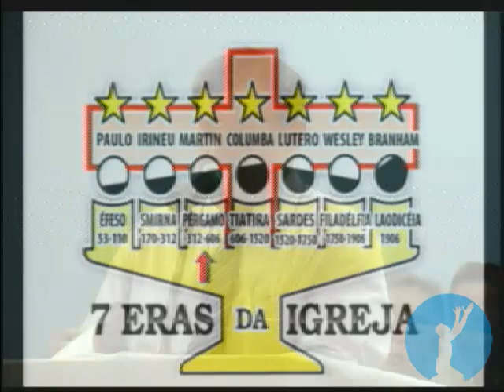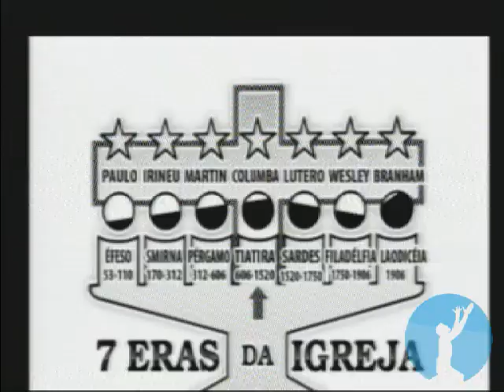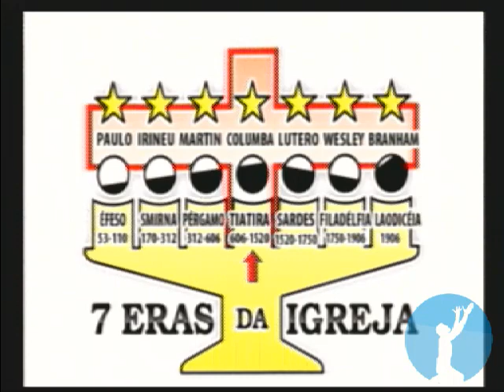Pastor Luiz Mendes - A era de Tiatira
Continuação do estudo  as 7 eras da igreja, ministrado  pelo Pastor Luiz Mendes no tabernáculo de Araçatuba - SP.